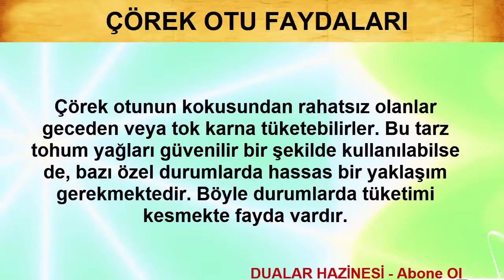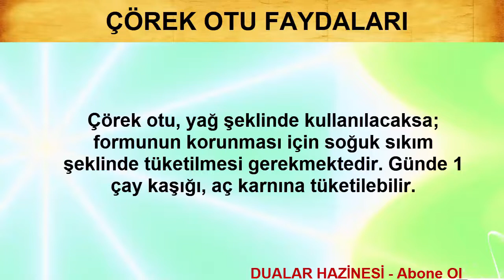Çörek Otunun Faydaları